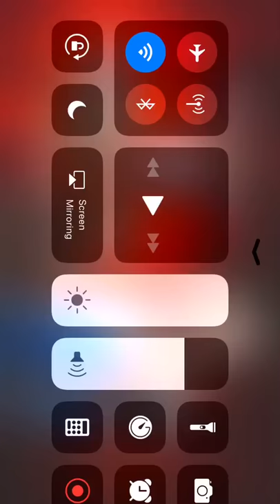NBA LIVE MOBILE- 94 OVR KEVIN LOVE FINALS PLAYER GAMEPLAY MUST WATCH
🔔Remember to turn POST NOTIFICATIONS ON so you NEVER miss a new video!

& As Always Folks, Stay Alectrik ⚡️